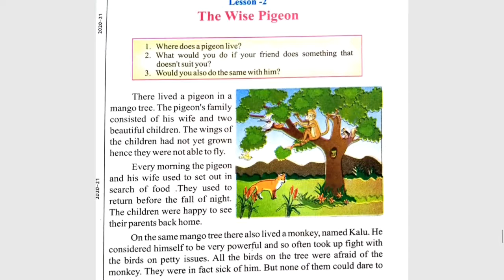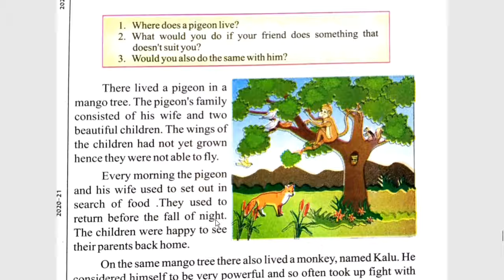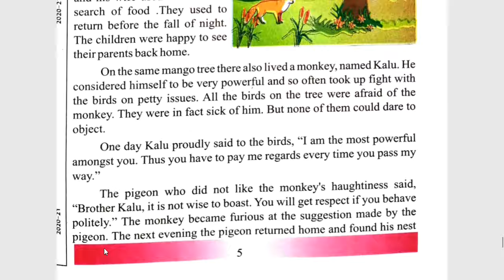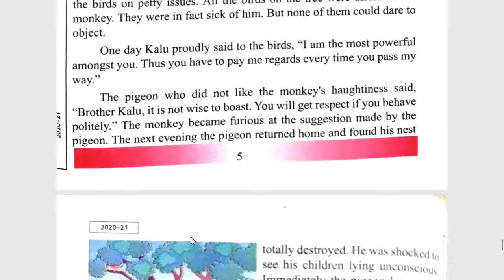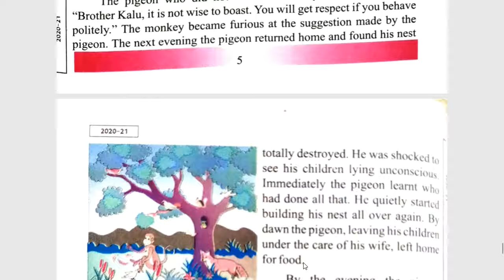JVM class 5th(English) chapter2